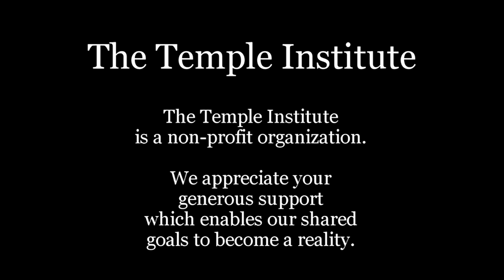Weekly Torah Study: Bamidbar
Parashat Bamidbar, which opens the book of Numbers, names, numbers, arranges and assigns banners and roles to the tribes of Israel. And while the Jewish world today is not strictly tribal in its formation, tribal associations and responsibilities still play a very large part of Jewish identity.

Bamidbar (Numbers 1:1 - 4:20)
Parashat Bamidbar is read on Shabbat:
Iyar 27, 5782/May 28, 2022

(In the diaspora, where an 8th day of Passover is observed, congregations will be reading a special Passover reading from Torah on Shabbat, and for the next few weeks there will be a discrepancy between the Shabbat Torah reading in Israel and the Shabbat Torah reading in the diaspora.)

35 YEARS of the TEMPLE INSTITUTE
SHOW YOUR SUPPORT: